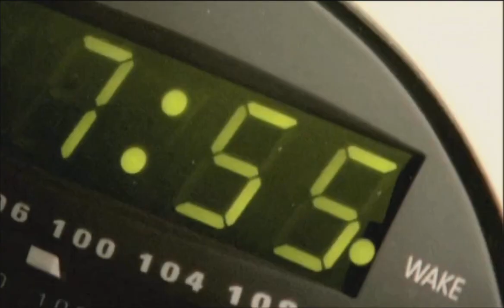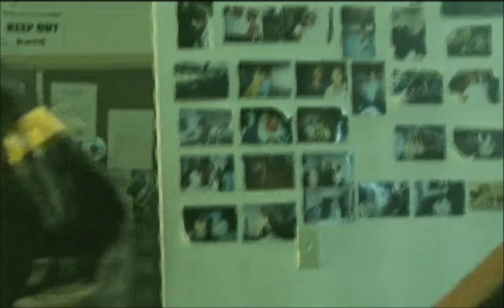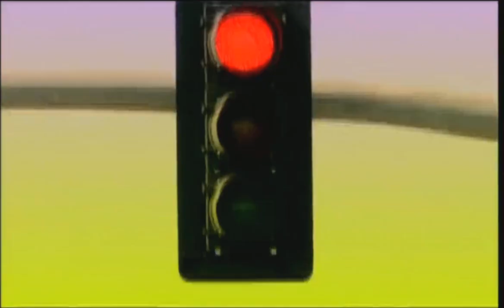BO$$ PLAYA GANGSTA MUSICAL! A day in the life of Bigg Snoop Dogg 1 - 2